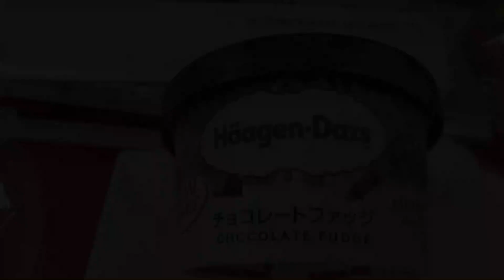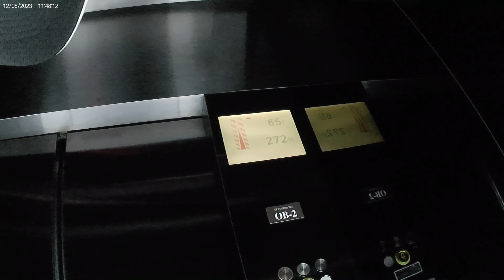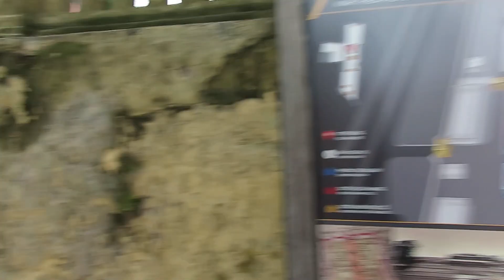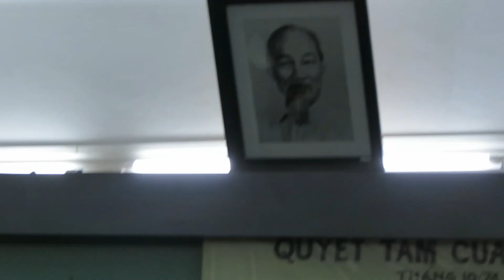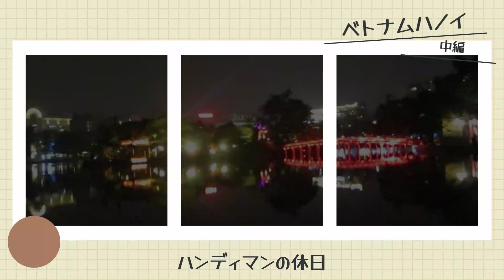ベトナムハノイ(前編)～ハンディマンの休日～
■お風呂やキッチンのリフォームならHandyman

【Handyman comradeとは？】
Handyman comrade （ハンディマン コムレイド）は首都圏でトップクラスの実績を誇るリフォーム専門会社のOKUTAから生まれた便利屋です。便利屋をはじめとして、リフォーム・ハウスクリーニング・水まわりのサポートまで、幅広くお客様の生活をより便利で快適にするサービスを提供しています！

【Handyman comrade3つの基本コンセプト】
スピーディー・ローコスト・セキュリティー！

1.スピーディー
Handymanは施工を行うComrade(コムレイド)店と直営店をあわせた首都圏50店舗のネットワークでサービスを提供しておりますので、お家の困りごとにスピーディーに対応致します。
OKUTAの有料制会員サービス
「LOHAS CLUB」は、約16,000世帯が加入し、その会員宅のアフターサービスを50店のメンテナンススタッフがフル稼働で対応させていただいています。

2.ローコスト
商品の大量仕入れはもちろんですが、施工については従来、木工・設備・内装・ガスなど、1つの現場に様々な専門分野の職人が携わってきましたが、一人の施工スタッフが行う為、コストの大幅カットを実現しました。

3.セキュリティー
現場の経験豊富なスタッフが、お客様との打合せや現場作業、現場監督を全て担います。身元の確かなスタッフが責任をもって現場を監理しますので、安心してお任せいただけます。